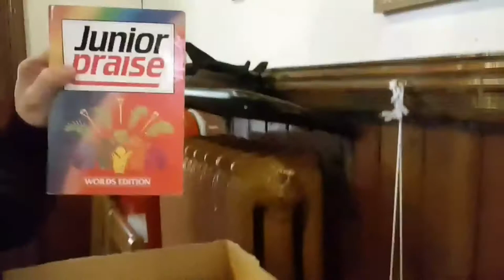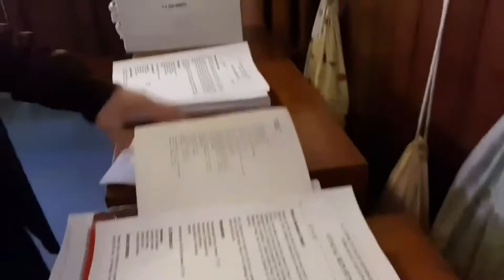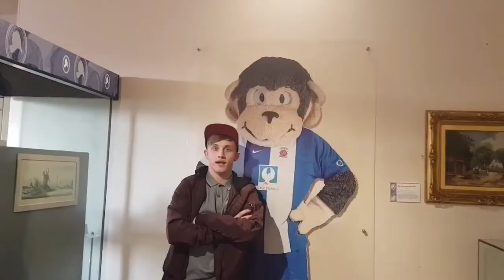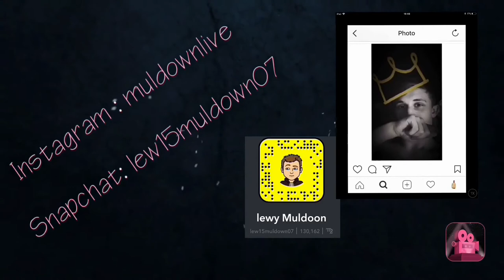Stage Show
Hello everyone, I would like to welcome you all to my channel and i would like to give you a huge thank you for coming here.

Thank you so much for repeatedly coming back and viewing my YouTube videos guys I appreciate it beyond anything else I am thankful for.